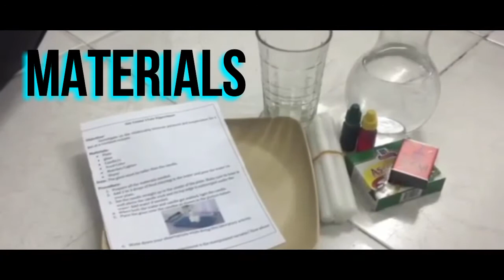Chemistry - Gay Lussac's Law Activity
Integrated Science 10 - Fourth Quarter

Group Name: Biolensanity (10- Einstein)

AROCENA, Ethan Victor A.
CABE, Justine S.
GASPAR. Vincent Kyle B.
GALURA, Kari Loise Ariadne DC.
SALUDES, Zyneb Yvenn S.

Submitted to: Mrs. Abigael Manzano